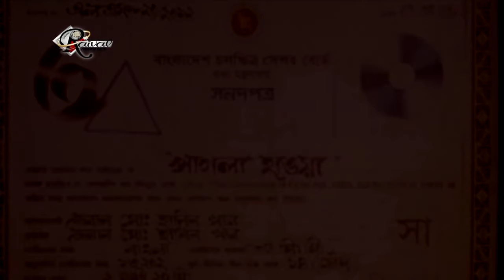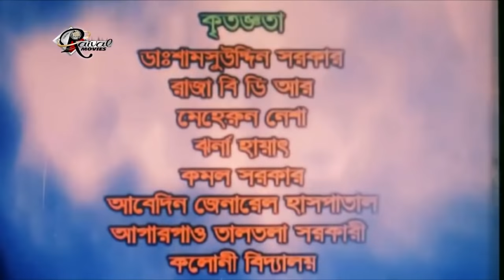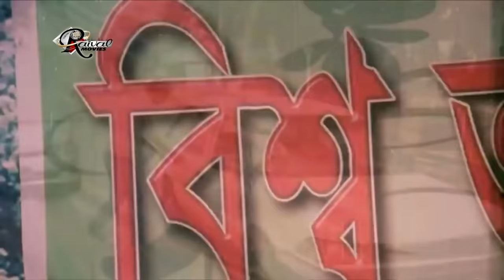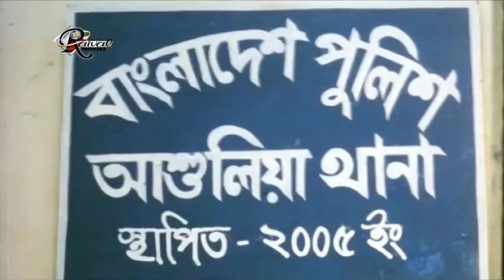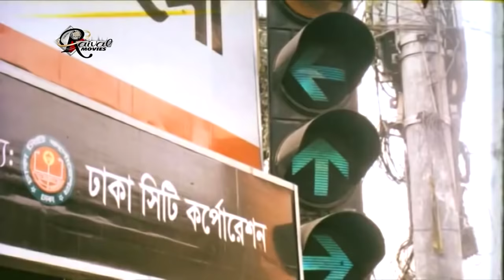Pagla Hawa ( পাগলা হাওয়া ) Bangla Full Movie || Kazi Maruf | Shreya | Kazi Hayat | Eka | Dulari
Video Title :Pagla Hawa ( পাগলা হাওয়া ) Bangla Full Movie || Kazi Maruf | Shreya | Kazi Hayat | Eka | Dulari

Movie: Pagla Hawa
Starring: Kazi Maruf, Shreya, Kazi Hayat, Eka, Dulari, Rebeka, Habib Khan and many more
Screenplay & Direction: Nazrul Islam Khan
Story & Dialogue: Kazi Hayat
Producer & Distribute: H M Midea House
Lyricist & Music: Ahmed Sageer
Edit: Shohidul Haque
Dedicated by Monjur Rahman Khan & Selina Yasmeen Lota
Label :@Raival Movies Official

@Raival Movies Official
* ANTI-PIRACY WARNING *
This content is Copyright to Music and Video [Raival Movies Official]. Legal action will be taken against those who violate the copyright of the following material presented!